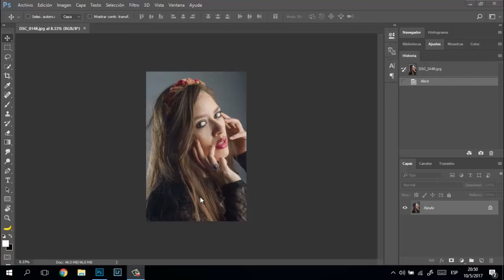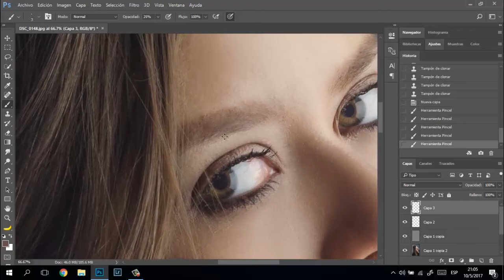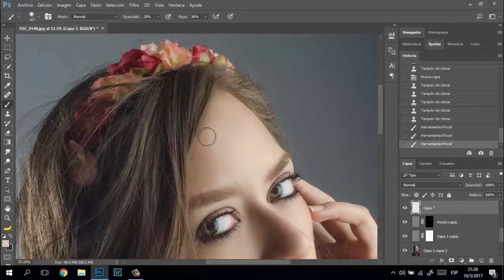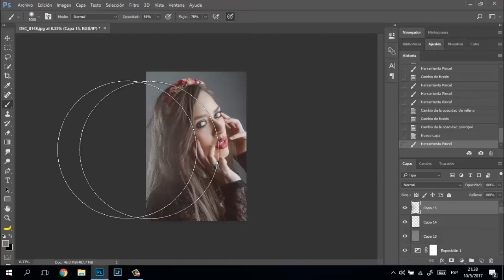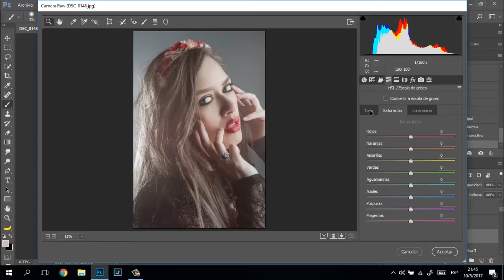Speed art - Portrait retouch